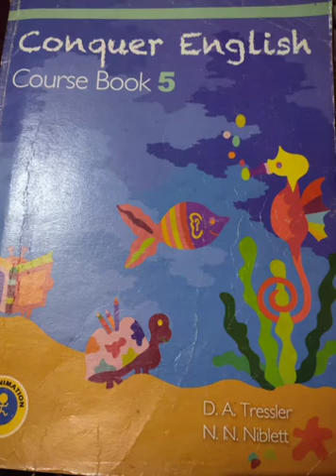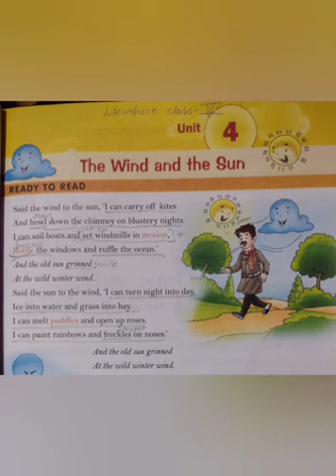English ch-4 the wind and the sun part 1